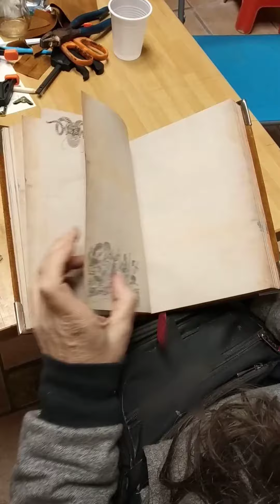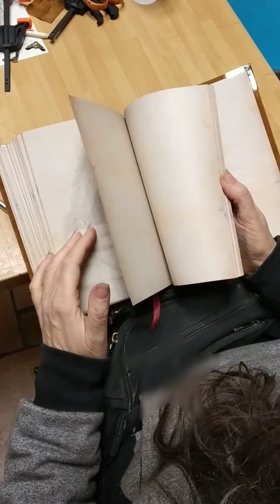Diario personalizzato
Un vecchio diario personalizzato che feci molti anni fa.